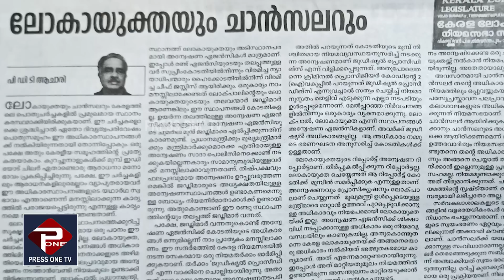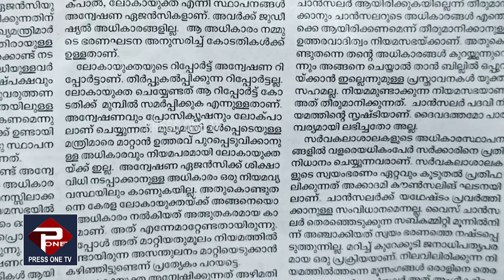ഈ ലേഖനം തർജ്ജുമ ചെയ്ത് ഗവർണർക്ക് നൽകണം | KERALA GOVERNOR | PDT ACHARY | LOKAYUKTA